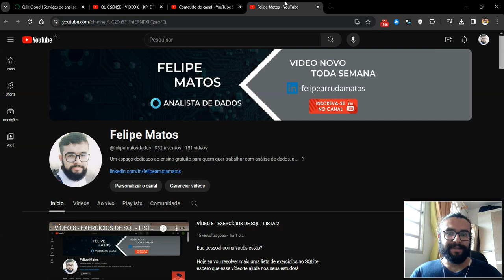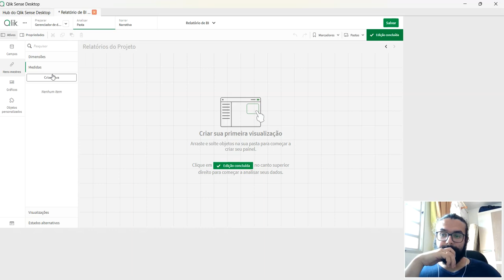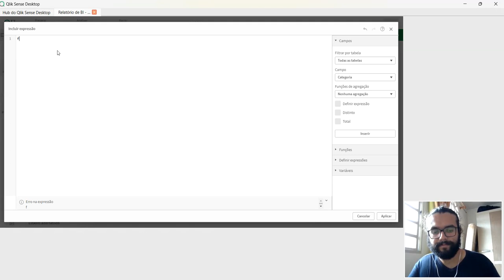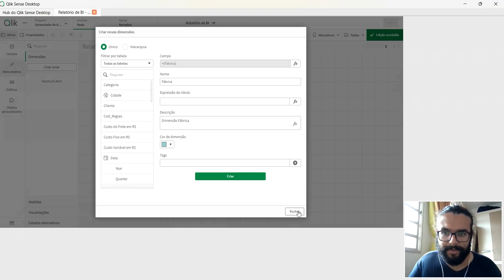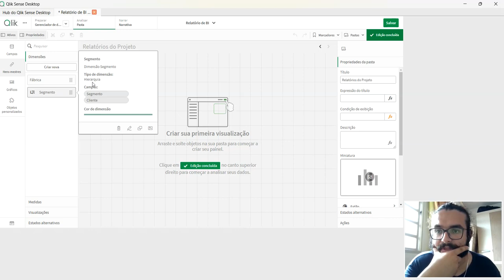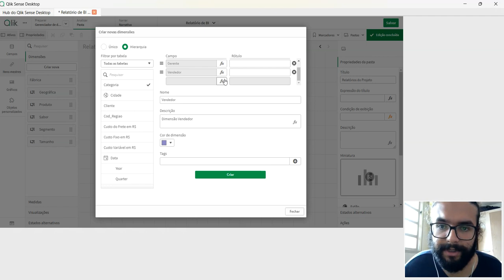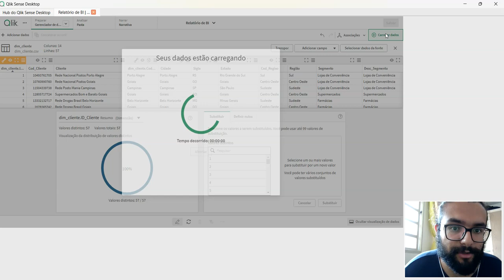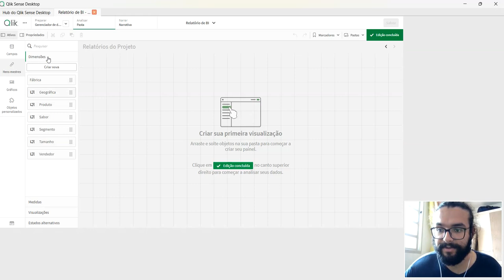QLIK SENSE - VÍDEO 9 - CRIANDO DIMENSÕES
Nesse vídeo vamos aprender a criar algumas dimensões com os dados transformados do nosso modelo!